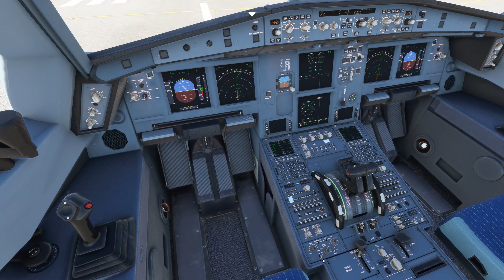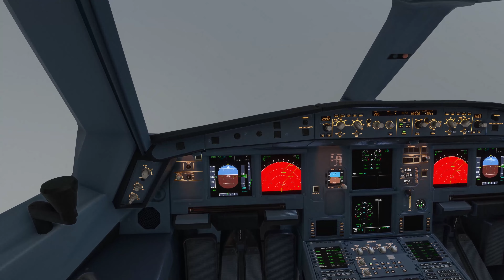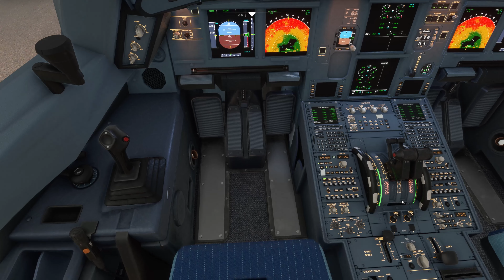(4K) MFS 2020: The Delta Widget: Leg 3 — Phoenix, AZ (KPHX) to Minneapolis-St. Paul (KMSP)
We return back home to Minneapolis-St. Paul aboard Delta Flight 1537 to complete the Widget!